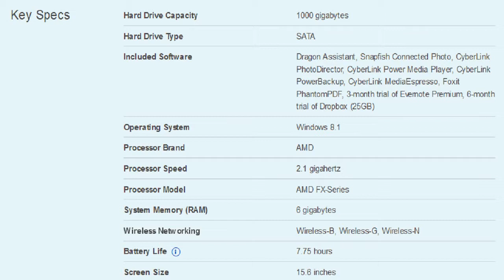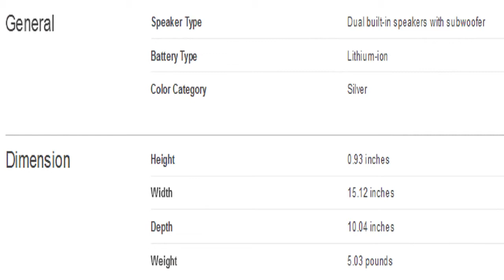HP ENVY 15.6 Touch-Screen Laptop AMD FX-Series 6GB Memory Specification [America]